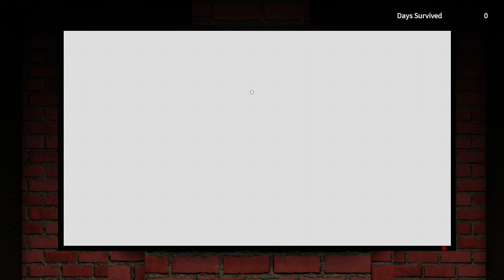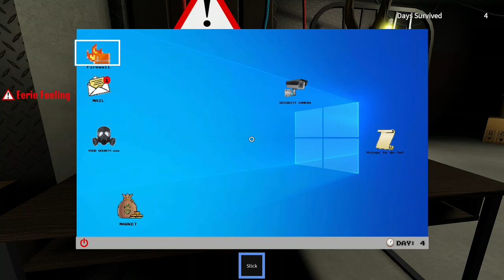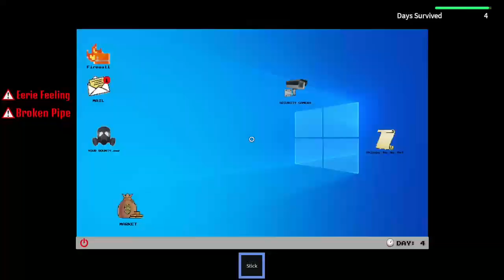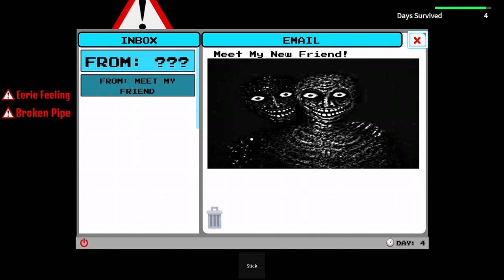A Horror Game *1